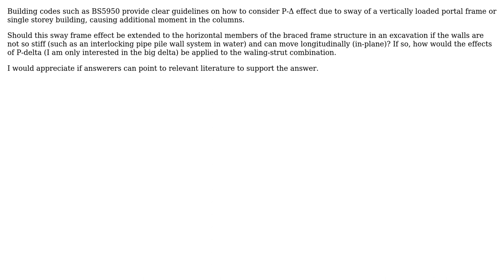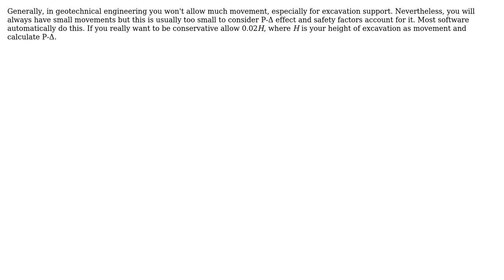Engineering: Should P- effect be considered for struts of a braced excavation? (2 Solutions!!)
Engineering: Should P- effect be considered for struts of a braced excavation?

With thanks & praise to God, and with thanks to the many people who have made this project possible! | Content (except music & images) licensed under CC BY-SA | Music | Images & others | With thanks to user Wasabi user Question Overflow user Ian Turner user Amir and the Stack Exchange Network Trademarks are property of their respective owners. You are responsible for your own actions.